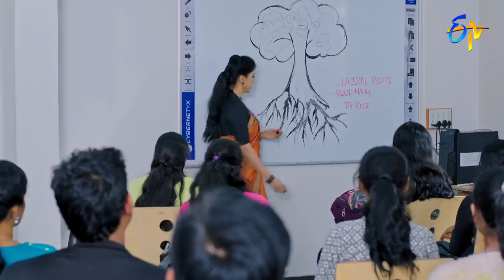Mouna Poratam | 13th April 2022 | Full Episode No 09 | ETV Telugu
Durga gets anxious after learning about Nanaji's intention to buy the college she is working in. The police commissioner advises Dwaraka free the truck he seized.